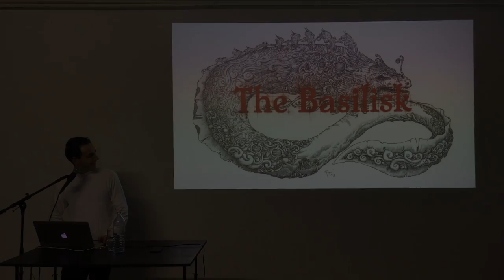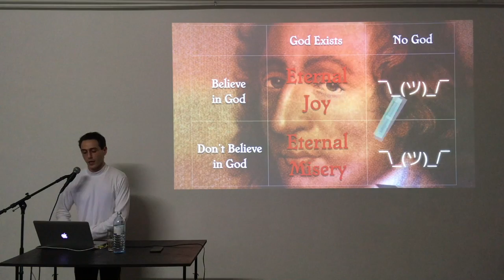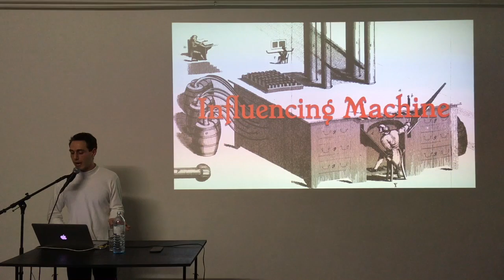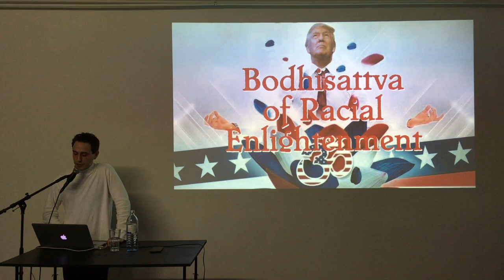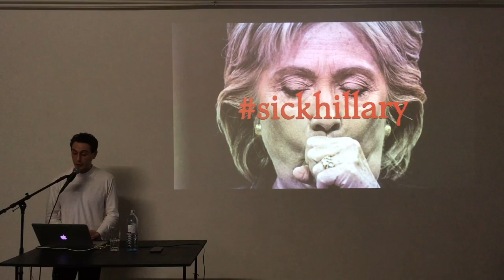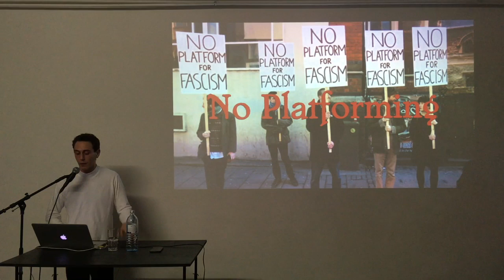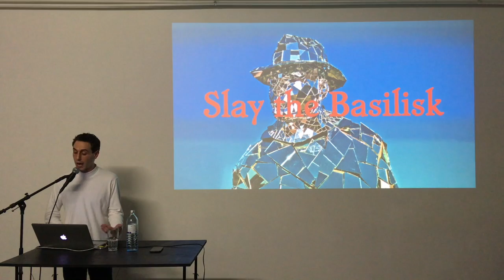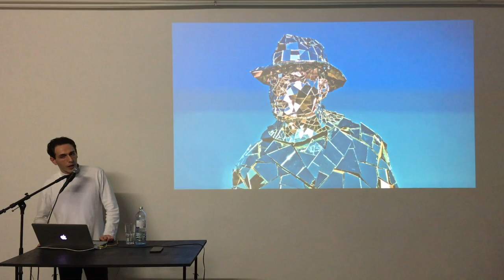The Basilisk – A lecture by Daniel Keller at Spike Berlin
Berlin-based artist and writer Daniel Keller on alt-right "Meme Magic", Pepe the Frog, the Egyptian god of chaos, and how the figure of the Basilisk can help us regain our agency.